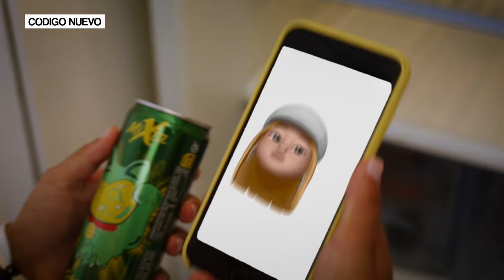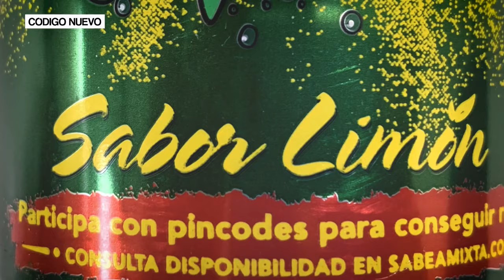El poder del perreo | Zulu y las latas del Infinixto | Código Nuevo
¿Qué pasaría si una mañana al levantarte tu gato te dijera que eres la elegida para pasar a la historia de Mixta? Así empieza Zulu y las latas del Infinixto, una serie de humor en la que Zulu tendrá que superar los retos más difíciles para conseguir alcanzar la gloria.

Canal de Zulu